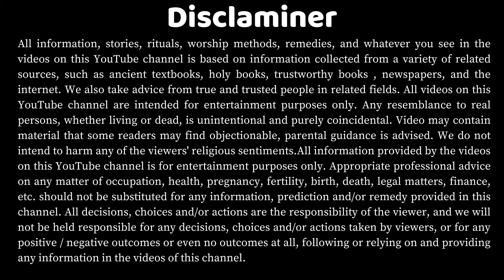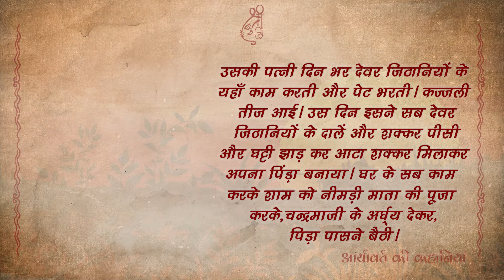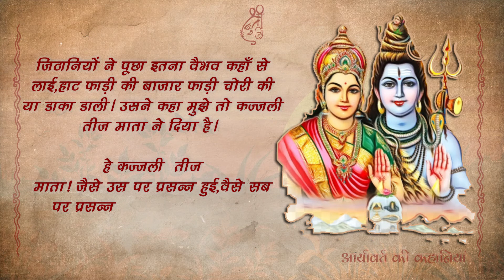Kajli Teej Ki Khani || कज्जली तीज की कहानी || Aryavart Ki Kahaniya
एक साहकार था। उसके चार बेटे थे। तीन कमाऊ थे, चौथा कमाऊ नहीं था और कोढ़ी था। सारा दिन वह एक वेश्या के घर पड़ा रहता और जब कभी रुपयों पैसों की जरूरत पड़ती तब घर आता। पति को वेश्या के घर पहुँचाने का भार पत्नी पर था। उसकी पत्नी दिन भर दिवर जिठानियों के यहाँ काम करती और पेट भरती। कज्जली तीज आई। उस दिन इसने सब दिवर जिठानियों के दालें और शक्कर पीसी और घट्टी झाड़ कर आटा शक्कर मिलाकर अपना पिंड़ा बनाया।

घर के सब काम करके शाम को नीमड़ी माता की पूजा करके,चन्द्रमाजी के अर्घ्य देकर, पिड़ा पासने बैठी। इतने में पति आया और बोला “बारबार खोल किवाड़" उसने किवाड़ खोला,खोलते बराबर ही वह नशे में चूर पति कहने लगा मुझे वापस वेश्या के घर पहुँचा, वह उसको गोदी में उठा कर पहुँचा कर आई । सातू पासने बैठी थी कि फिर उसका पति आया, फिर किवाड़. खोलने के लिये आवाज दी। किवाड़ खोलकर अन्दर आते ही बोला मुझे वापस वेश्या के घर पहुँचा । उसने वापस उसको वेश्या के घर पहुँचाया । ऐसे करते-करते तीज माता के हाथ जोड़े हे माता ! अब तुम ही हो। “यहाँ ऐसे वहाँ वैसे कज्जली तीज होगी कैसे" छठी बार आते समय रास्ते में आड़ी नदी बह रही थी वहाँ आकाशवाणी हुई।
“आँवतड़ी बाई जाँवसड़ी बाई दोना घोल कर पीले। ज्युं दोना घोल कर पीवे त्यँ तुम्हारे पिया की कोढ़ झड़े।

जिससे तुम्हारे प्रिय भरतार घर आयेंगे और उनका कोढ़ ठीक होगा। वहाँ और तो कुछ था नहीं। एक आकड़े का झाड़ था उसका पत्ता तोड़कर दोना बनाकर नदी में से पानी लेकर पिया। उधर से एक कच्चे दूध का दोना आया, उसने दोना लिया और दूध पिया। दोने के दो टुकड़े करके फेंक दिये, घर आई पिंडा पासने बैठी। इधर वैश्या के साथ उसके पति का झगड़ा हुआ तब तीज माता ने उसके पति को सुबुद्धि चेताई। तब वह वेश्या को अपना दिया हुआ धन और गहने उसने वापस लेकर रवाना हुआ। आते समय उसने नदी में स्नान किया, स्नान करते ही उसकी देह एकदम कंचन जैसी हो गई। वह घर आया और बोला "बार बार खोल किवाड़' जब पत्नी बोली छ: बार हो गया। अब मैं किवाड़ नहीं खोलूँगी, मैं पिंड़ा पासने बैठी हूँ। वह बोला अब मैं वापस नहीं जाऊँगा ।

कहानी कहना का बाद तापसी तापसी की कहानी कही जाती है :-